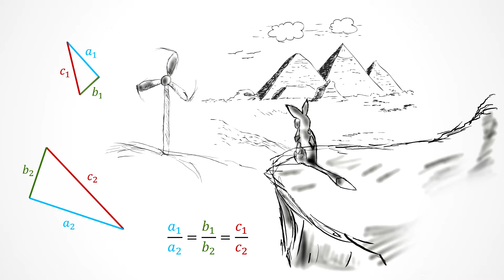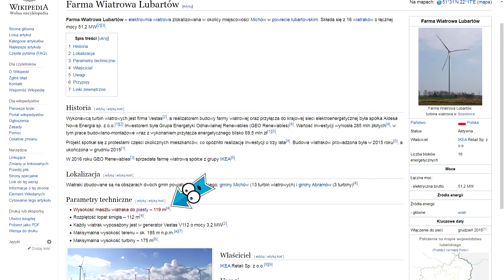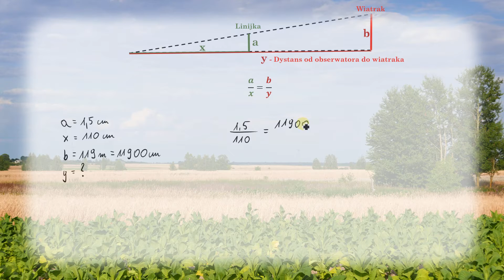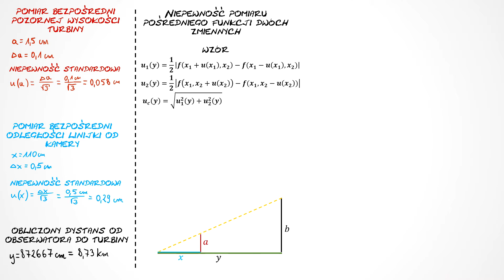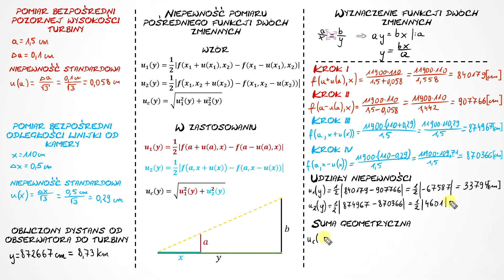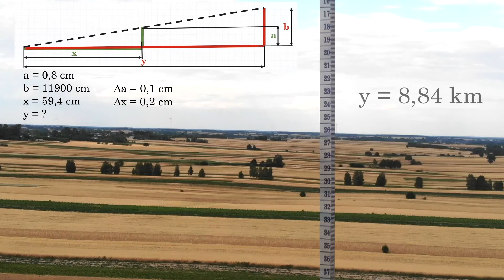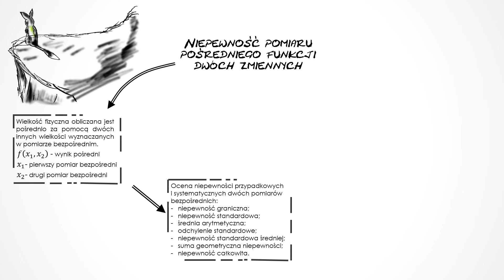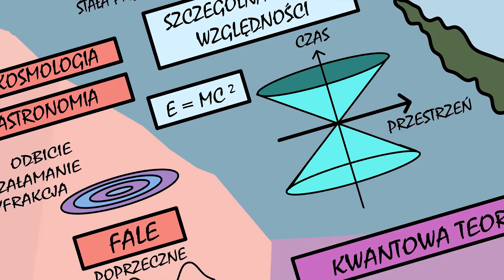Niepewność złożona pomiarów funkcji dwóch zmiennych, №8, ⚛ Projekt Fizyka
𝗣𝗥𝗢𝗝𝗘𝗞𝗧 𝗙𝗜𝗭𝗬𝗞𝗔:

W tym filmie opowiem o niepewności pomiarów dwóch zmiennych. Jak obliczyć taką niepewność? Ten film wyjaśni jak to zrobić w kilku prostych krokach. Przed jego obejrzeniem warto zobaczyć też moje inny filmy o niepewności pomiarowej, bo ułatwi wam to zrozumienie aktualnego filmu. Fizyka od podstaw zaprasza na kolejny film Projekt Fizyka dla liceum i maturzystów.
KONSULTACJA MERYTORYCZNA: Paweł Janowski

studia!